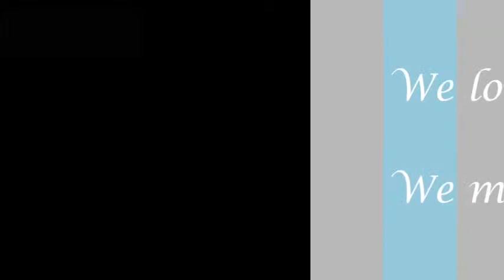Remembering Daddy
Daddy's 7 years
 death Anniversary
Renato Santos